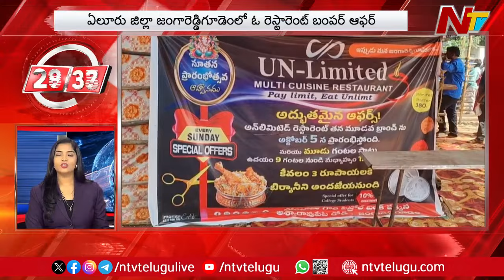1 PM News : 60 Latest News In 30 Minutes | 10-05-2024 | Ntv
For more latest updates on the news :
1 PM News : 60 Latest News In 30 Minutes | 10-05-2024 | Ntv